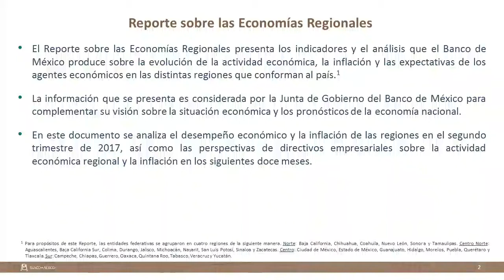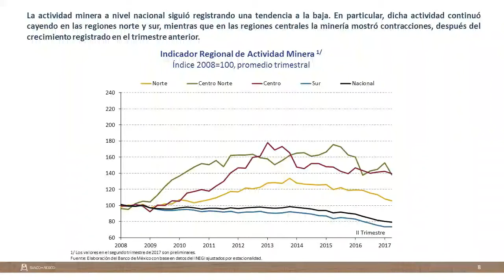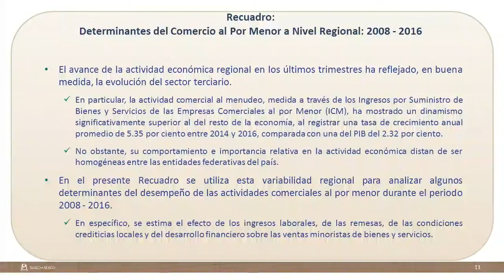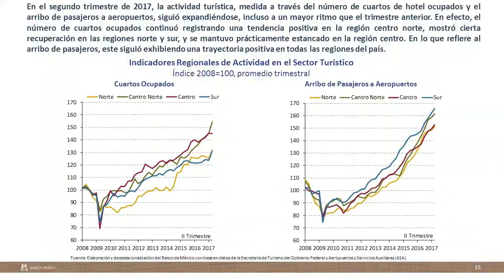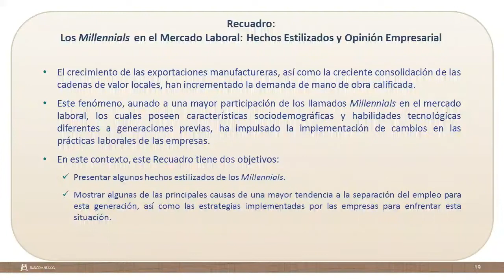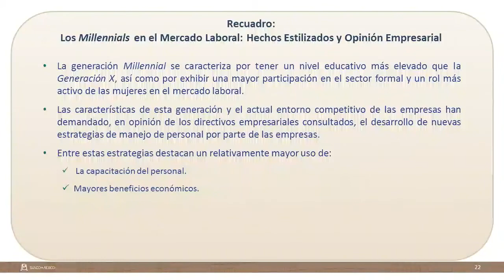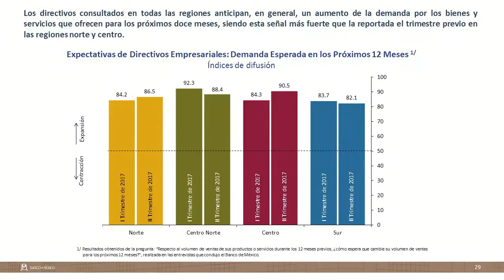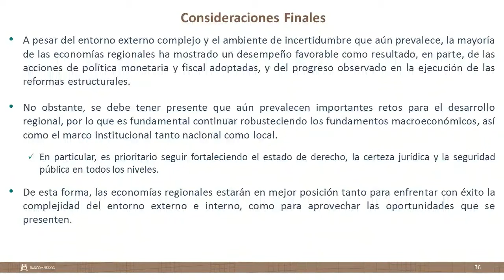Reporte sobre las economías regionales, abril-junio 2017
Presentación del Dr. Daniel Chiquiar, Director General de Investigación Económica del Banco de México, del reporte sobre las economías regionales, abril-junio 2017.